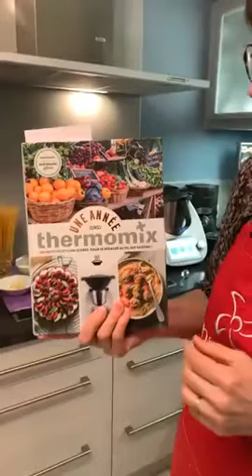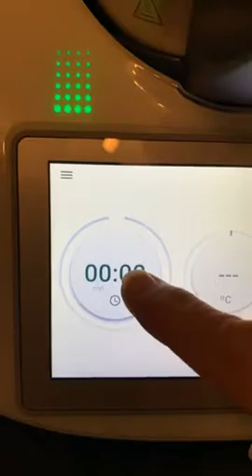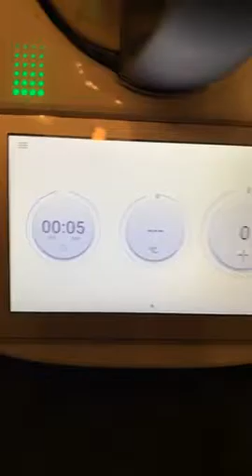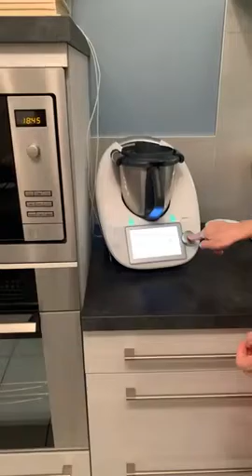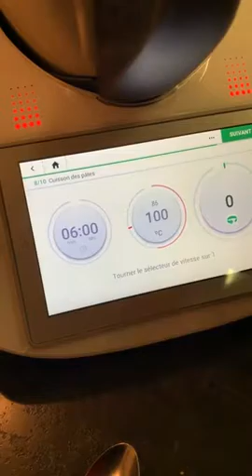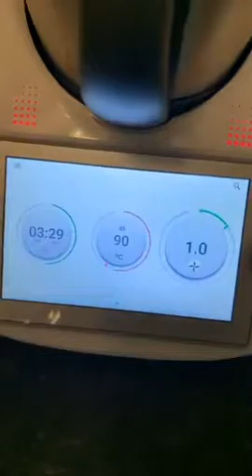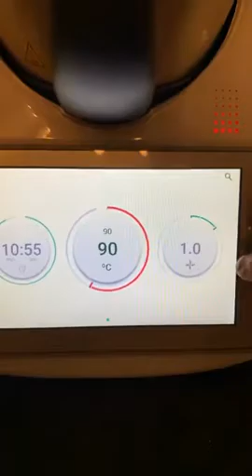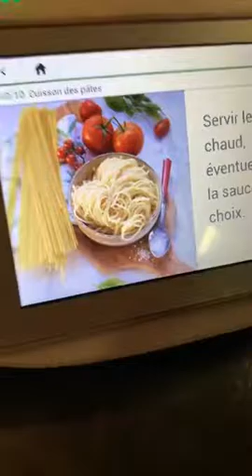Polpettes au Thermomix et cuisson des pâtes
Ce soir, nous allons découvrir un e cuisson très peu utilisée dans le Thermomix: la cuisson des pâtes!  Qui a déjà essayé ?
Elles seront accompagnées de magnifiques boulettes de viande.
Vous pouvez trouver plus d’astuces dans mon groupe privé FB